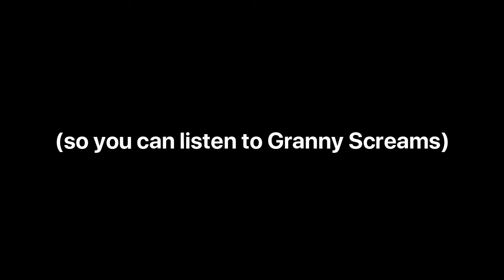Granny EarPods - Parody of Apple AirPods Pro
Worship Granny